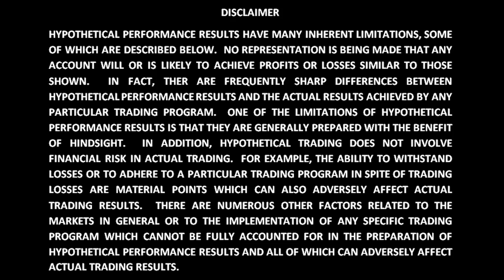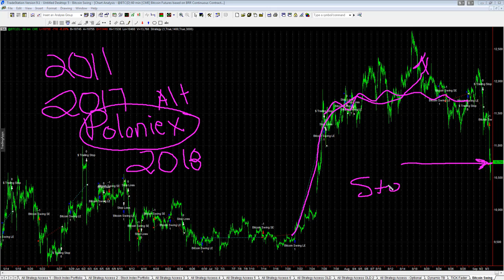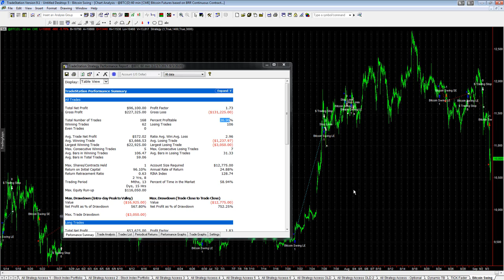Bitcoin Futures Swing Short Trade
I haven't traded Bitcoin in a long time. 2017 was a good year and I haven't traded it since 2018. I do have a Bitcoin Swing Strategy that I check from time to time. It issued a short trade trade today.

Futures and options trading has large potential rewards, but also large potential risk. You must be aware of the risks and be willing to accept them in order to invest in the futures and options markets. Don't trade with money you can't afford to lose. This website is neither a solicitation nor an offer to Buy/Sell futures or options. No representation is being made that any account will or is likely to achieve profits or losses similar to those discussed on this website. The past performance of any trading system or methodology is not necessarily indicative of future results